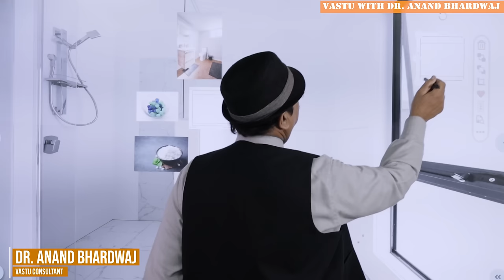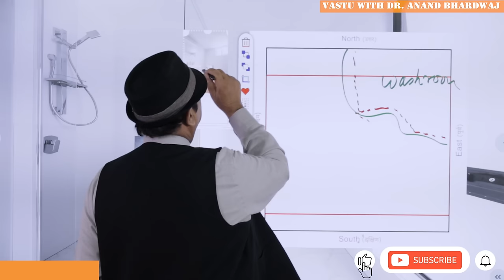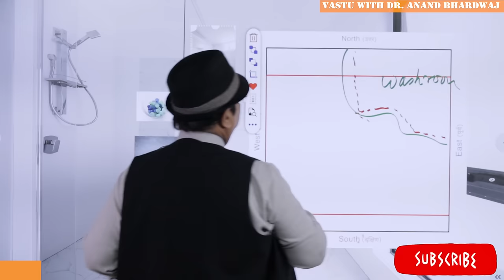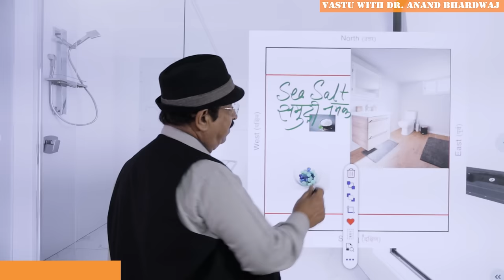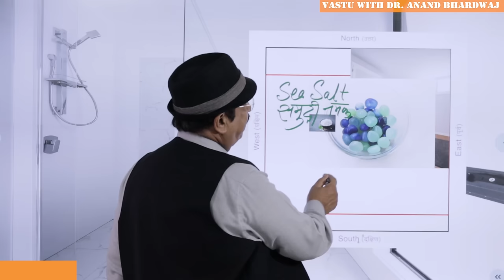पूर्वोत्तर-ईशान में शौचालय-मुफ्त की रेमेडी टॉयलेट Toilet Vastu Location, North East Toilets Remedies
रेमेडी-ईशान कोण के टॉयलेट की-तोडना नहीं-रेमेडी करनी फ्री की- Friends toilet Vastu location with north east toilets is negative &b remedies needed for it. Itis also a Vastu defect but east toilets remedies is simple. So far as south east toilets remedies are concerned Vastu factor for south west toilets remedies is essential to do. As a prime Vastu defect north east toilets should be tackled with immediately with simple Vastu cures. Similarly, south east toilets also need attention. As a big Vastu defect south west toilets, Vastu defect of north toilets and Vastu defect of north toilets remedies is defined here by Dr. Anand Bhardwaj. All Vastu defect Vastu tips for north east toilet are same as defined for Vastu remedies for NE toilet but Vastu defect of north east toilet is categorised as serious Vastu dosha. Then Vastu for washrooms is not serious if used for bathing only. Therefore, north east toilet defect of Vastu or Vastu flaw is negative. Vastu defect easy home remedies are also defined similar to east toilet Vastu remedy. The best remedy is toilet of north-east remedy with sea salt & few plants. We avoid breaking toilets of north east & try to suggest to do Vastu remedies of NE, E, N, SE toilets Vastu remedies with simple home remedies. We hope it is clear now to do remedy of Vastu for north east toilet which is best instead of breaking the toilet. मुफ्त की रेमेडी- पूर्वोत्तर-ईशान में शौचालय की रेमेडी बड़ी आसान is defined here. Dr. Anand Bhardwaj has defined in this youtube video in English and Hindi that was too far North East toilet remedy is very easy to do if you are going to do any practical and easy remedy which is not costly nor difficult. He has defined the toilet Vastu location should be located in the North-West or West or middle of South but if your toilet is located in the east direction South East direction toilet North East direction toilet or north direction toilet then it is not preferred as per Vastu shastra and in this case you have to do some remedy as defined by Dr. Anand Bhardwaj. He says no need to demolish any toilet or any location of your house if you do Vastu remedies without demolition. He told Vastu for North East toilet Vastu for east toilet or wash room or bathroom or Sandas, Vastu for north toilet and Vastu for South East toilet the remedies are same as defined by him that try to put some sea-salt in your washroom or toilet and replace it every 25 days and besides that you should wash your toilet with sea salt so that the negativity is wiped out. Dr. Anand Bhardwaj Vastu expert and Vastu consultant who is one of the most qualified and highest qualified Vastu consultant of the world has defined so many methods of Vastu corrections without demolition and he says that if your wash room bathroom toilet or Sandas is not in perfect direction then you should do the remedy and never try to think on breaking or demolition of your toilet of any direction. Southwest all it is also negative as per Vastu shastra but the same remedy should be used by all the viewers if you have any toilet located in South West direction in your house. Everybody knows that all it should be in the direction of middle of West North West and middle of South. Dr. Anand Bhardwaj tells to go away from superstition and be practical and logical.